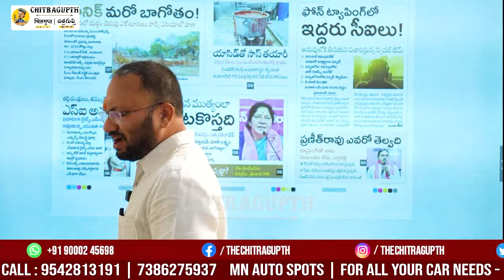కాంగ్రెస్ గ్యారంటీ అంటే.. మన చేతికి చిప్ప వచ్చుడు గ్యారంటీ | Congress Guarantee | Revanth Reddy